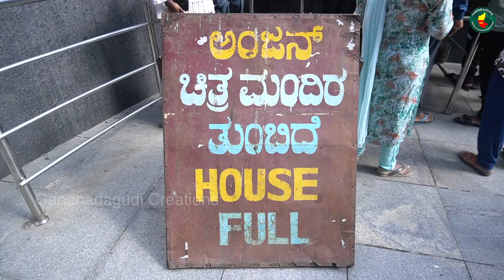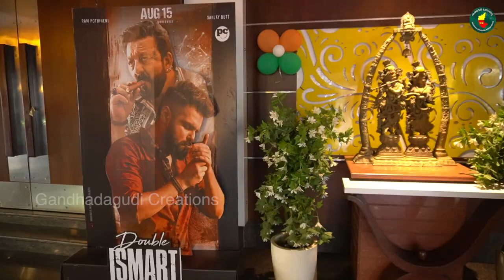Double Ismart Public Review in Kannada | Ram Pothineni | Puri Jagannadh | Sanjay Dutt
Double Ismart Public Review in Kannada | Ram Pothineni | Puri Jagannadh | Sanjay Dutt, kavya thapar & others